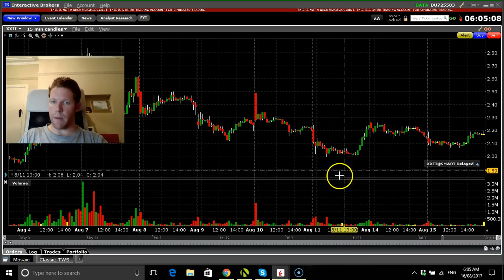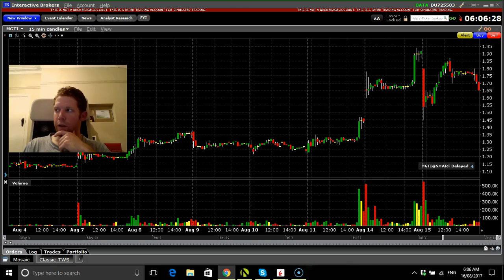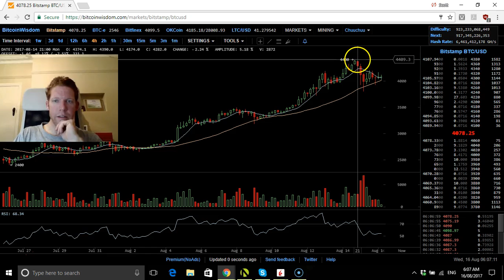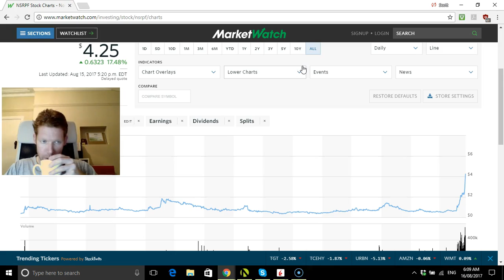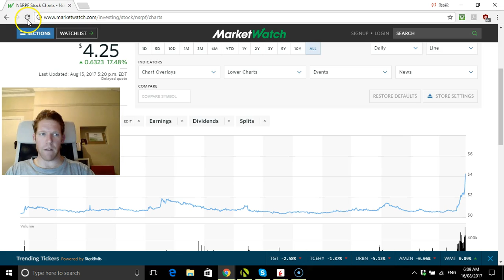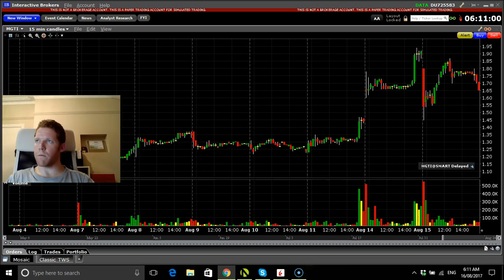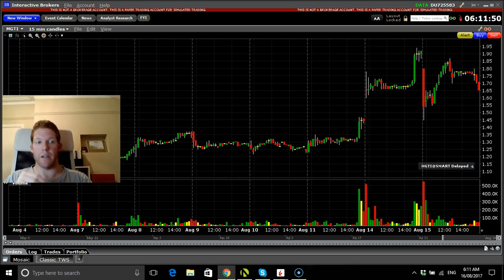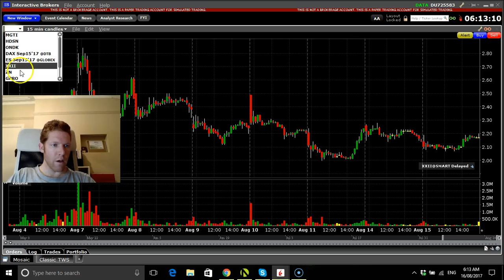$NSRPF MGTI on my watch list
$MGTI I will be looking at getting into for a dip buy or a breakout buy trade, targeting 1.30 for the dip buy or a break above 1.90 which will take a lot of work so the dip will be more promising.
$NSRPF realistically a buy if it can break out above 2.40 keeping my self in careful trade mode:).